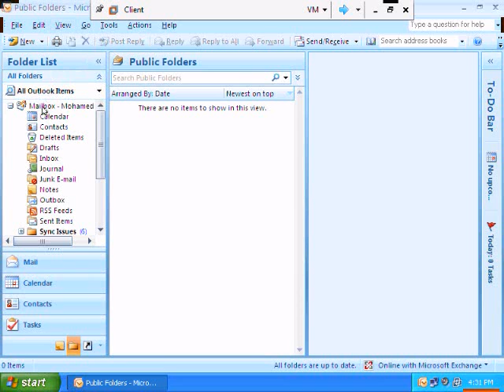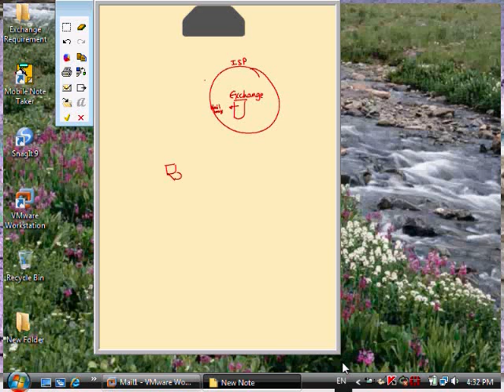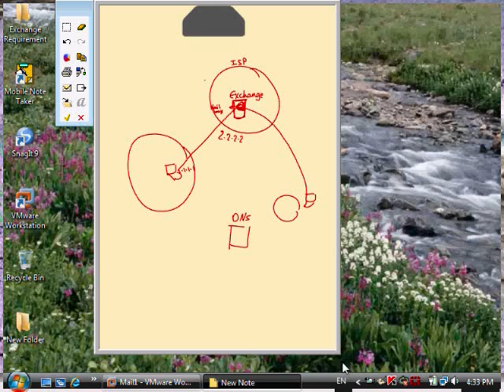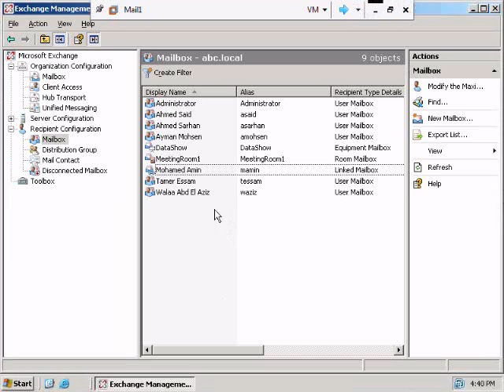المحاضرة الرابعة_8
exchange 2007 كورس لأحمد سرحان